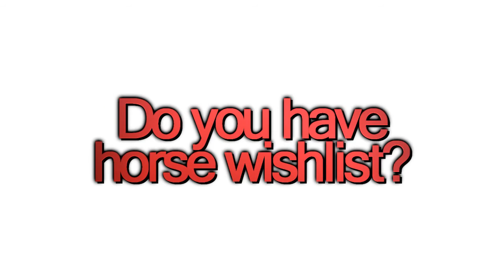Star Stable Online ─ My horse wishlist ♡ 2017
♡I hope you enjoy this video! I play SSO since 2015, and i am editing videos since 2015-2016. I am a hungarian player, i play in the hazy desert server. I love make videos, and others!

✡ll Q&A ll✡

✡  Profile picture made by Bethany Lionhill
✡  Cover mady by Francesca Mysterybell
✡  Server, Hazy Desert
✡  Recorder, Fraps
✡  Editor, Sony Vegas Pro 11
✡  Plugins, newblue fx ♡ sapphire ♡ bcc
✡ Club, Silly Trees Inc.